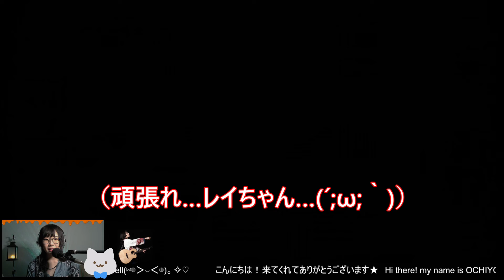【完全初見プレイ】殺戮の天使 Episode. 1 其の三【配信ダイジェスト】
Twitchで配信しているゲーム実況のダイジェスト動画を作成しています。

今回はTwitterで募集させていただいた中での
おすすめゲームをプレイ開始☆

『殺戮の天使』シリーズ☆
今回はサイ〇パスすぎでガチドン引きしちゃったおちよ。氏
編集しててもゾッとした…。
まだまだ編集も慣れてなくて探り探りですが頑張ってます！
楽しんでもらえたら嬉しいなぁ…。

其の四→　9月19日(月) 20:00公開予定

シンガーソングライターなどマルチに活動させていただいておりますが
こんな感じでゲーム実況配信などもしています☆

フルバージョン、続編は
おちよ。のTwitchのアーカイブにてご覧ください…☆